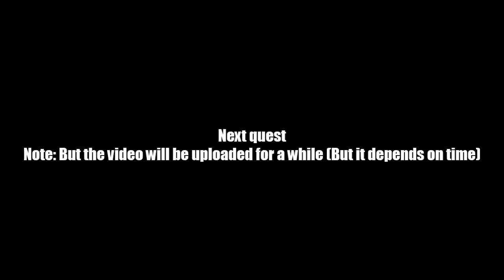AQ Worlds "Through the Swordhaven Portal!" (Quest)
Quest:Through the Swordhaven Portal!

NPCs:Queen Lynaria

Monster List:Time Wraith

Turn in:Time Wraith Slain x4

Equipment Won:None